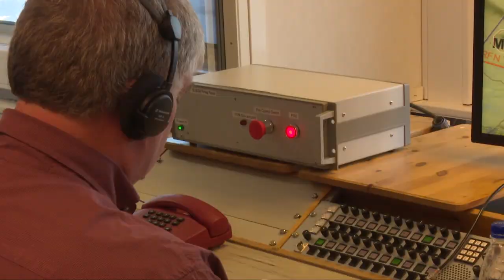GLSDB: A gamechanger in ground artillery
A history of successful cooperation  between Boeing and Saab now extends into a new technology area – precision weapons systems. Together both companies have proven that Boeing’s Small Diameter Bomb I, originally developed for use by aircraft, can be adapted for launch from a ground artillery system.  The companies recently tested the Ground Launched Small Diameter Bomb (GLSDB), integrating the SDB I and M26 rocket motor technologies for the Multiple Launch Rocket System. GLSDB allows the artillery system to reach targets from significantly longer distances, and engage hard-to-reach targets, while maintaining the Small Diameter Bomb’s flight manoeuvrability and accuracy.